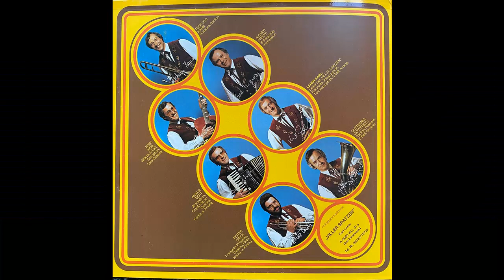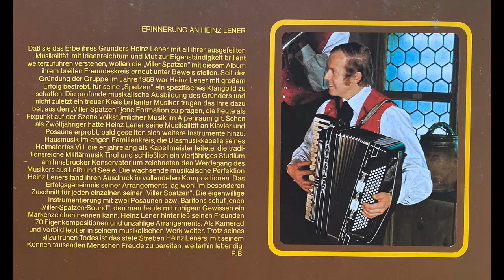Viller Spatzen - Sing mit, spiel mit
Album Viller Spatzen 1977
Polka von Erich Reiter